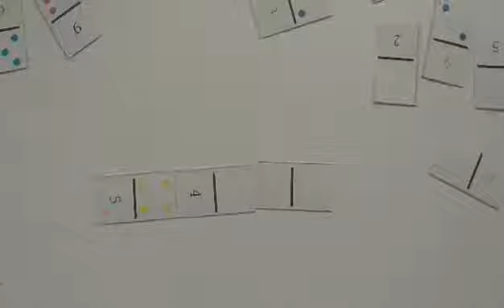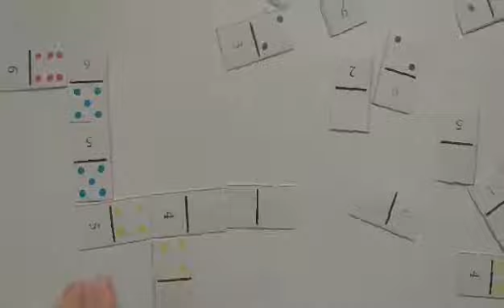Przypominamy zasadę gry w DOMINO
htttp://przedszkole-w-oliwie.pl